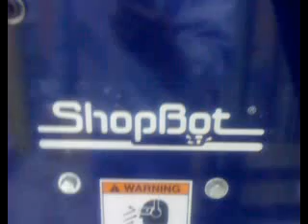Qik - Mobile video by Cameron Mitchell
Streamed by Cameron Mitchell in Barrie, Canada. Qik is the fastest way to upload videos to YouTube from your mobile phone.